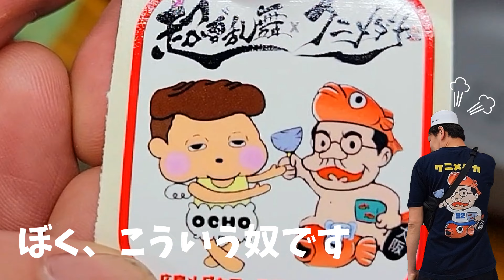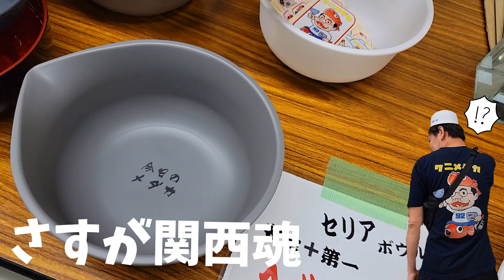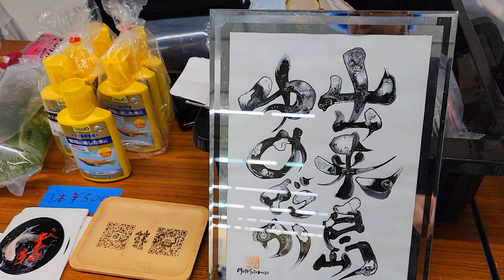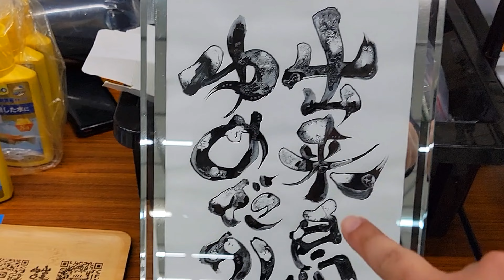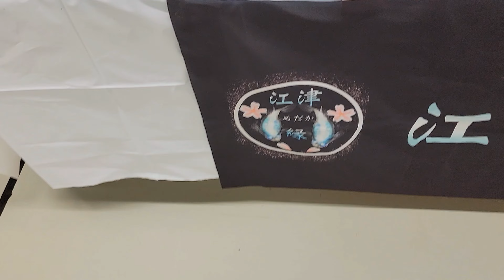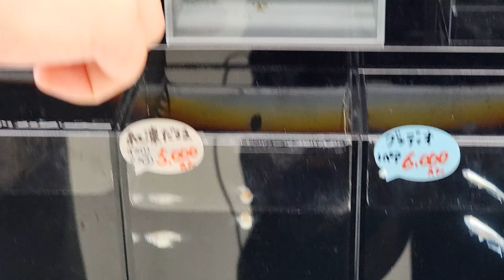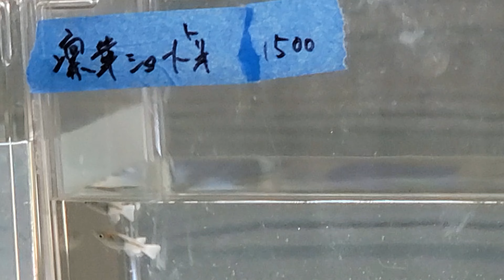【クニメダカ】大阪の魂を感じたわ‼️‼️